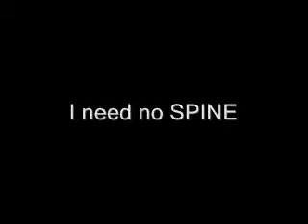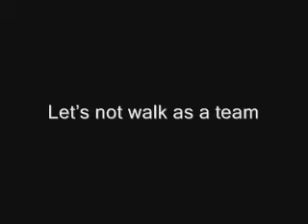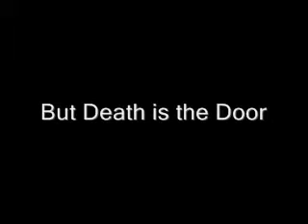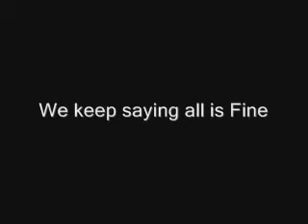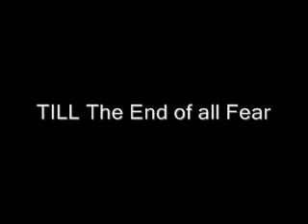I am DIVINE